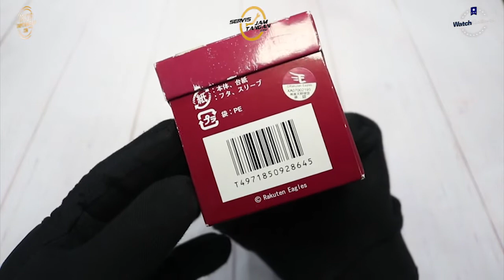JAM TANGAN CASIO G-SHOCK DW 6900FS / DW-6900FS-EAGLESRAKUTEN UNBOXING - GROSIRJAMTANGAN.COM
Hi guys, kali ini kita akan menampilkan Casio G-Shock DW-6900FS-EAGLESRAKUTEN

Spesifikasi:
Brand: Casio
Model No.: DW-6900FS-EAGLESRAKUTEN
Series: G-Shock
Gender: Men's
Garansi: Garansi Resmi 2 Tahun PT GAP

Kunjungi Toko kami The Watch Galleria yang berlokasi di :
Kota Surabaya
1. Ruko Landmark n Shophouses Blok A no.08

Kota Jakarta
1. WATCH GALLERIA JAKARTA, Jl Gereja Ayam No.10C RT.3/RW.3 Pasar Baru Jakarta Pusat
2. Plaza Atrium Lt. GF no 40 Jakarta Pusat